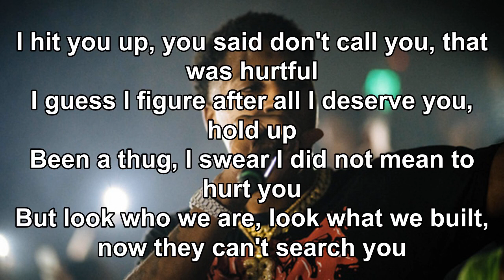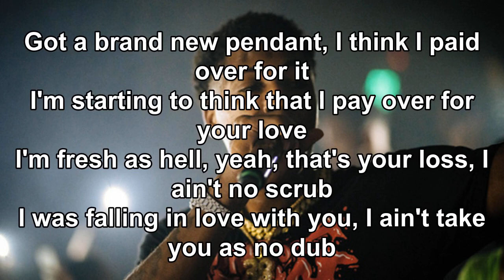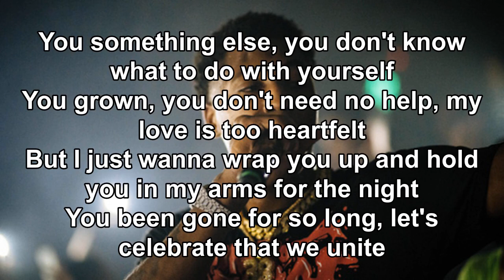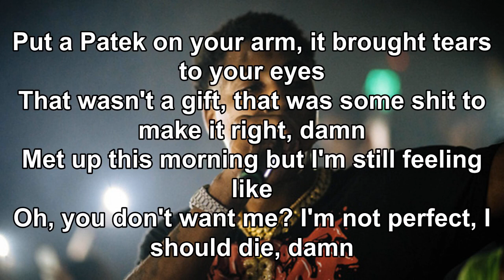NBA Youngboy Ranada Lyrics